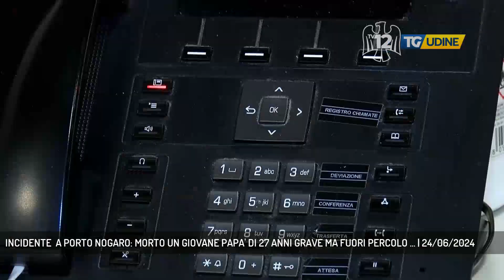INCIDENTE A PORTO NOGARO: MORTO UN GIOVANE PAPA' DI 27 ANNI GRAVE MA FUORI PERCOLO ... | 24/06/2024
TG Udine 24/06/2024 - SAN GIORGIO DI NOGARO - Incidente mortale nella notte di sabato 22 giugno all'altezza del centro commerciale di Porto Nogaro tra San Giorgio di Noagro e la Zona Industriale Aussa Corno.  (Servizio di Omar Costantini)  - Segui TV 12 anche sul digitale terrestre! Visita il sito tv12.medianordest.it